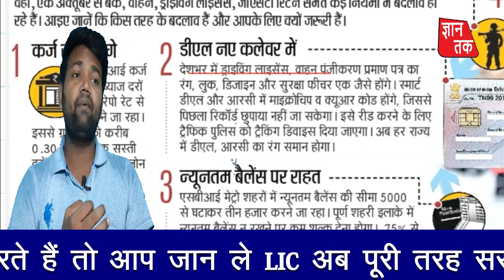वाहन ड्राइविंग लाइसेंस का नया नियम | ई चालान कट सकती है | हाई सिक्योरिटी नंबर प्लेट ऑनलाइन |GYAN TAK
Content's cover
GYAN TAK
gyan tak
gyan
tak
gyantak
driving licence
new motor vehicle rules
motor vehicle rules
new motor vehicle act
traffic rules
high security number plate online registration punjab
number plate
driving licence new rules 2020
new driving rules
motor vahan new ruls
e chalan
driving licence news ruls
driving licence new rules
vahan register online
vahan registration

About video:-
It has been told in this video that changes have been made in the rule related to new motor vehicle and drivers license from October 1, which states that you will have to put the official number plate. Now driving license and RC i.e. transport registration in the country will be the same color and the barcode are the same

About channel :-
        GYAN TAK